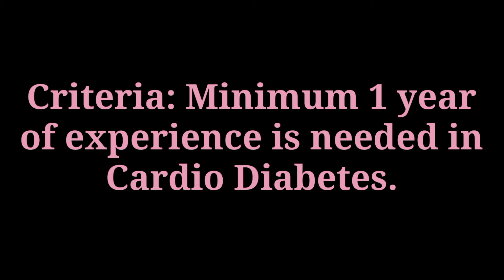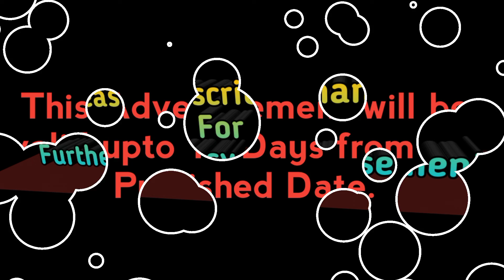Vacancy in Dr Reddy's Laboratories || Date Published : 10/01/2022 || Position:Medical Representative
Hello Friends...

Everything About Medical Representative...

Vacancy advertisement
Job profile of medical representative
Interview questions of medical representative
Salary & growth of medical representative
Role and responsibilities of medical representative

:This video & Channel for Those candidate who are interested to join in Medical Representative profession:-

Assam Medical Representative

For your help to join in Medical Representative profession there are some videos,
kindly click the below mentioned link.

vacancy of medical representative
How to find mr vacancy
How to find mr job
mr vacancy ke bare me kaise pata kare
mr ki job kaise kare
what is the job profile of medical representative
What is the duty profile of medical representative
what is the role of medical representative
mr banne ke liye kiya karna parega
what is medical representative
medical representative kiya hain
what types of question asked in medical representative interview
how to get mr job
how to get medical representative job

Thanks & Regards
Assam Medical representative